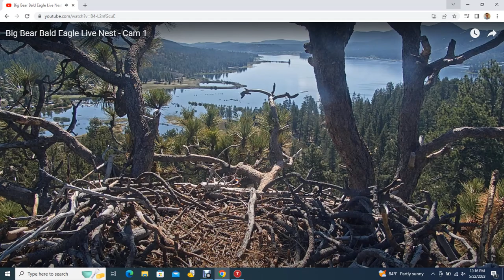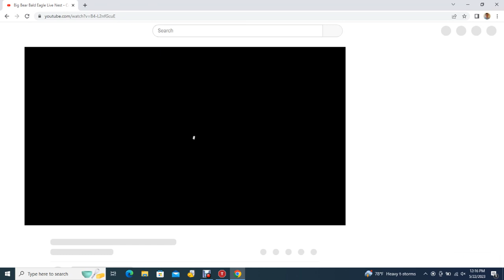Big Bear Bald Eagles 05/22/2023 04:23